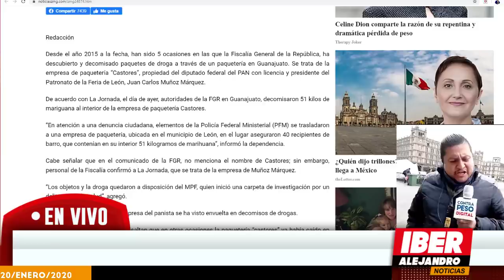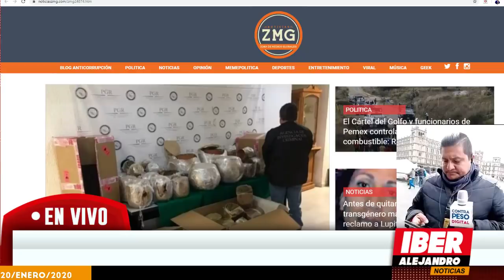SUPER NOTICIÓN! GUARDIA NACIONAL DE AMLO D3C0MIS4 KILOS DE MERCA A PANISTA,TELEVISA LO OCULTÓ!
la guardia nacional del presidente de mexico andres manuel lopez obrador le dio bajín a la merca de un diputado panista dueño de la empresa de transporte castores